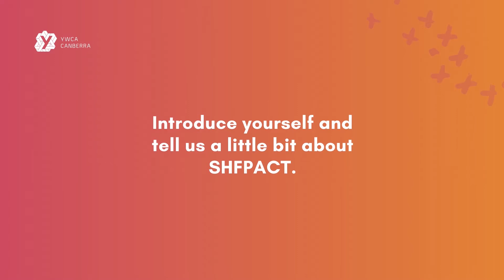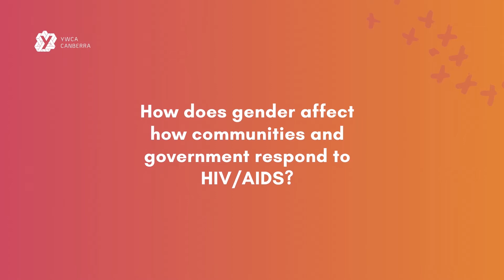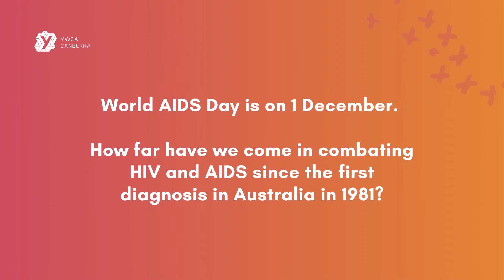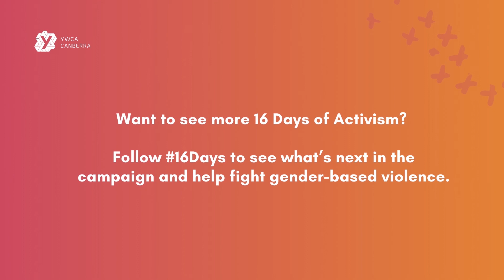Interview with the Executive Director of SHFPACT, Tim Bavinton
Today on December 1st marks WorldAIDSDay. On this day, we remember and honour the lives lost to HIV, and commemorate all the people who are living with the disease today. We take this time as an opportunity to reflect on the many medical advancements made for people living with HIV, and to reduce the stigma surrounding it.

To show our support on this day, we sat down with Executive Director of Sexual Health and Family Planning ACT Tim Bavinton, to talk with him about the services SHFPACT provides for the community, the growing rates of HIV among women in Australia, and the importance of supporting World AIDS Day.